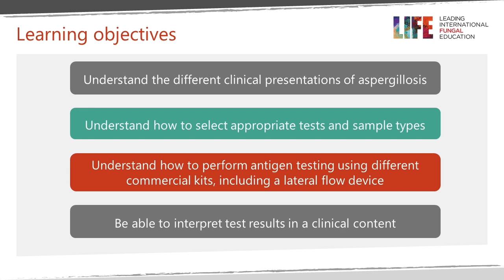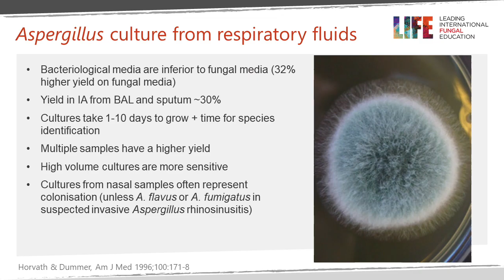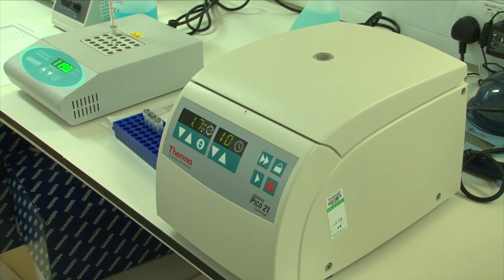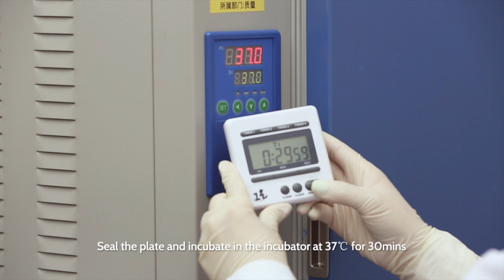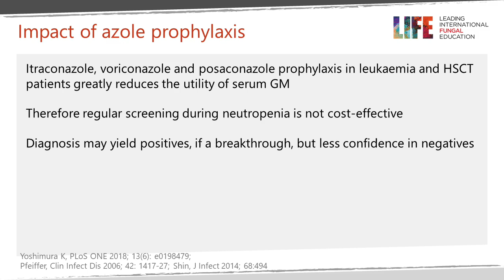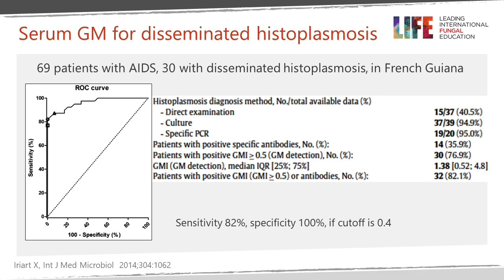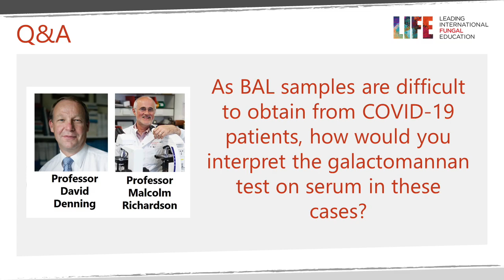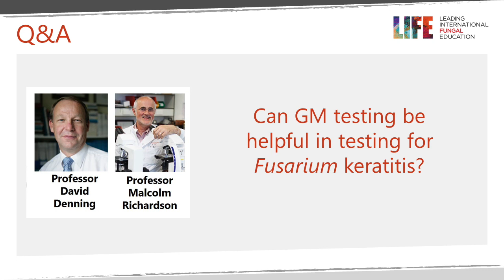Aspergillus antigen (galactomannan) - fungal diagnostics webinar (with Q&A) invasive aspergillosis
Contents:
-  How the test works
-  Video protocols for carrying out the different assays currently available from major, including any point-of-care (‘bedside’) tests
-  How to interpret and report results, including any important caveats and potential sources of false results
-  Performance (sn/sp/PPV/NPV) in different diseases and patient groups
-  Illustrated with recent scientific research and medical images

For:
-  Medical laboratory staff wishing to improve or expand their testing capabilities for fungal infections, particularly point-of-care tests
-  Specialist clinicians wishing to better understand how to select the appropriate test(s) for their clinical situation and interpret the results

Q&A session discusses questions asked by the live webinar attendees, including:
- How can you diagnose COVID-associated aspergillosis, and how do you take respiratory samples safely in these patients? Is antibody testing useful here?
- Can these tests be used for detecting Sporothrix, or Fusarium keratitis, or non-fumigatus non-flavus Aspergillus species?
- Can you use this test on sputum?